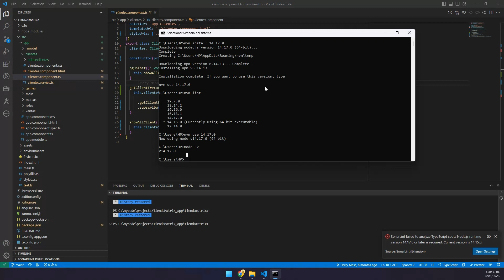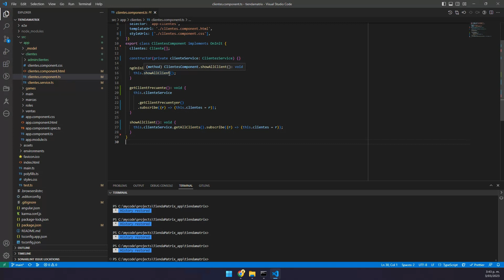Solución (FIX): SonarLint failed to analyze TypeScript code: Node.js runtime version X.X or later...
*Solución (FIX): SonarLint failed to analyze TypeScript code: Node.js runtime version X.X.X or later is required. Current version is X.X.X.*